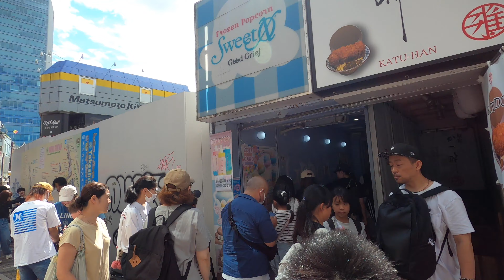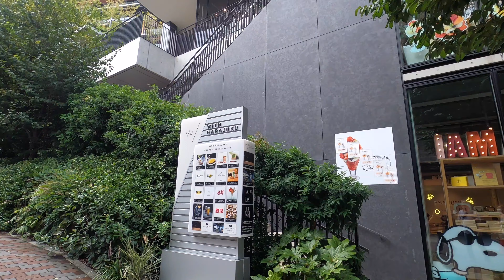【4K】休日の原宿を散歩（2024年9月）Walk in Harajuku Tokyo Japan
休日に原宿を歩きました（2024年9月）。
竹下通りはにぎわってます！

Join me as I stroll through the vibrant streets of Harajuku in September 2024.
From the bustling atmosphere of Takeshita Street to the unique shops and delicious snacks, this lively district is a must-visit. Experience the colorful fashion and youthful energy that make Harajuku so special.